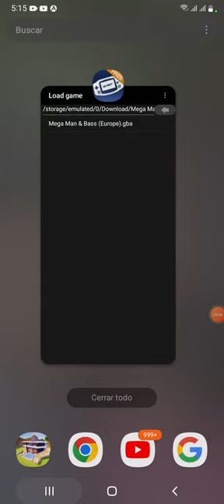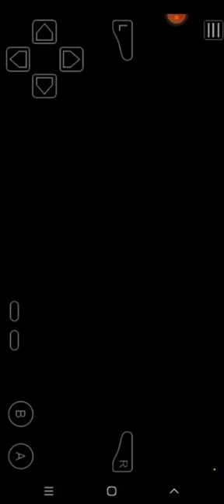una aventura muy robotica 🤖 junto pro 12 juega mega man y bass parte 1